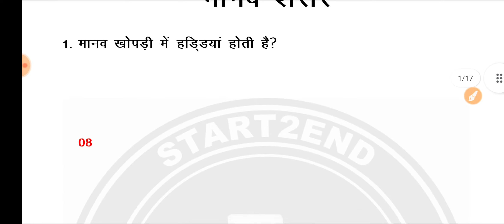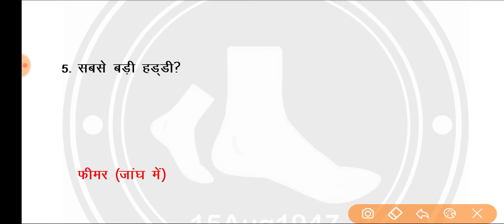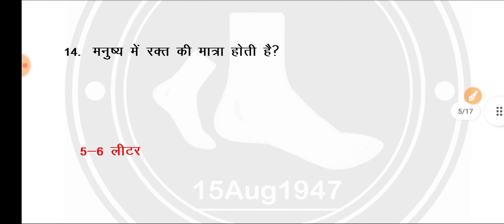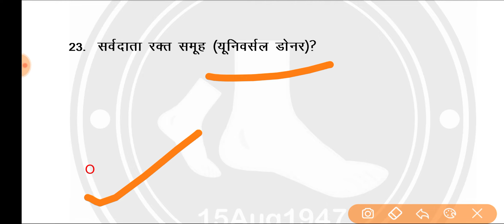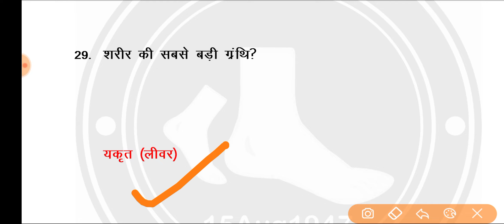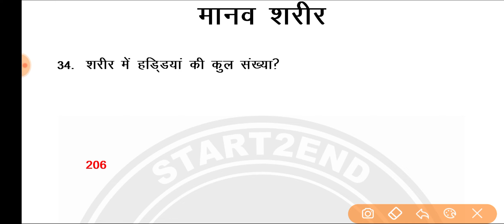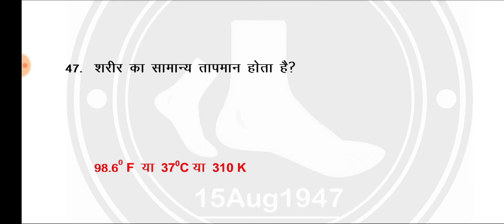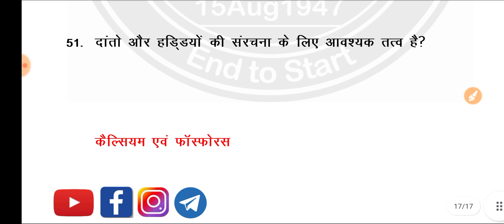मानव शरीर । Human body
This channel is beneficial for all Candidate who are sincerely Preparing For UPSC, UPPSC, UPSSSC, PET, NET, TET And SUPER TET Content for this channel are Verified Authenticated and Updates.
Any Query - Start2 end